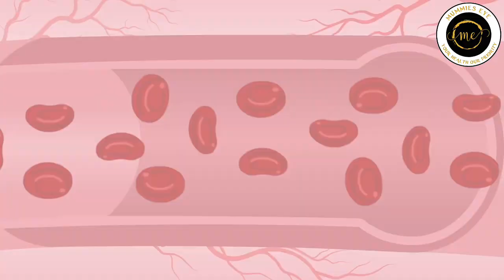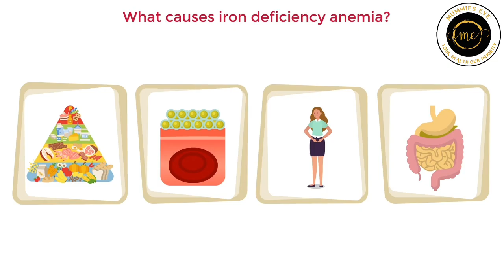What To Know About Anemia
Anemia
Also called: lack of blood

A condition in which the blood doesn't have enough healthy red blood cells.

Anaemia results from a lack of red blood cells or dysfunctional red blood cells in the body. This leads to reduced oxygen flow to the body's organs.